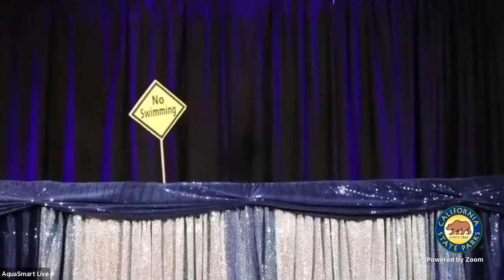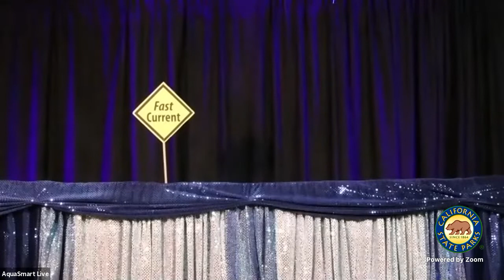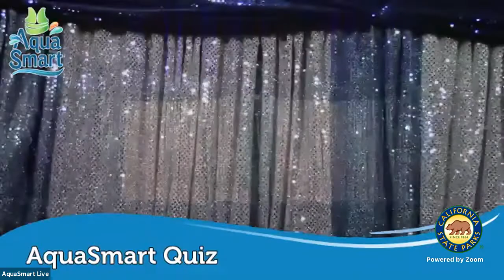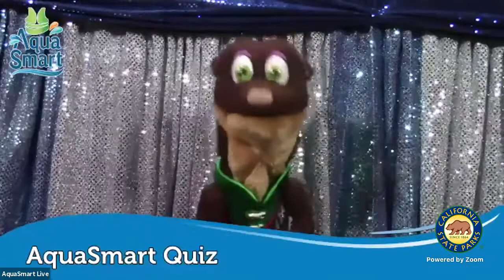AquaSmart Live: Clean and Green Puppetshow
Join Rivo the Otter and his puppet pals as they teach us how to stay safe in our waterways and how to keep our waterways safe.